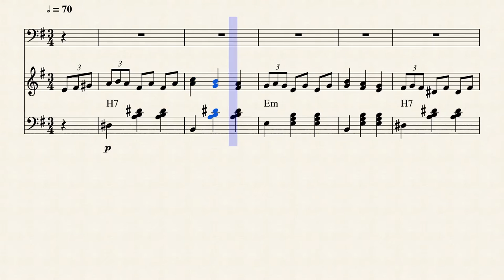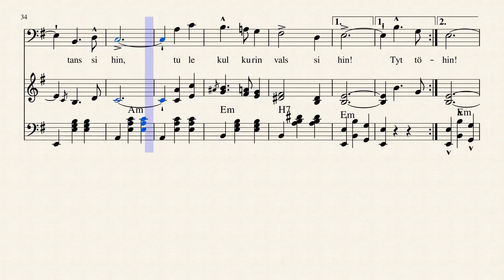Kulkurin kaiho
Waltz, Finnish Folk Song